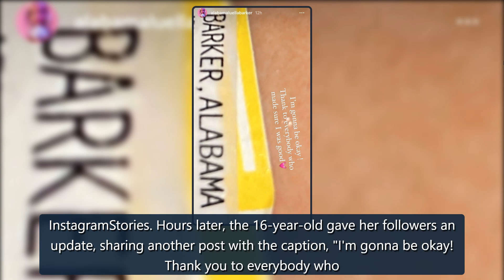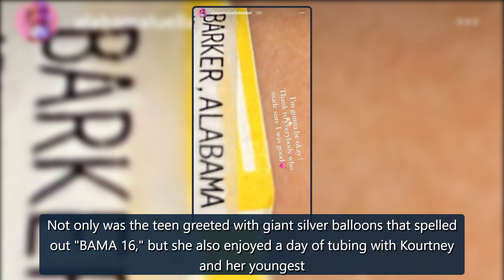Travis Barker’s Daughter Alabama Says She'll "Be Okay" After ER Photo - E! Online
Watch: SHADIEST Moments of 2021 on "Daily Pop"Alabama Barker is thanking those closest to her for their concern after a trip to the emergency room.On Dec. 28, Alabama—whose dad is Travis Barker and mom Shanna Moakler—shared a photo of a hospital wristband, which included her name and information, to herInstagramStories. Hours later, the 16-year-old gave her followers an update, sharing another post with the caption, "I'm gonna be okay! Thank you to everybody whomadesure I was good." No further credit